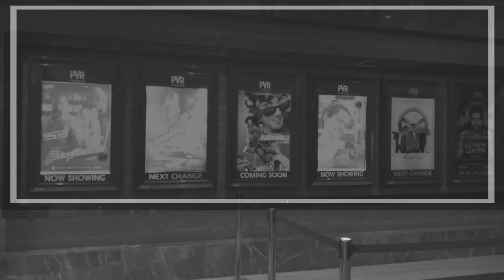The grand mall Velachery, Chennai